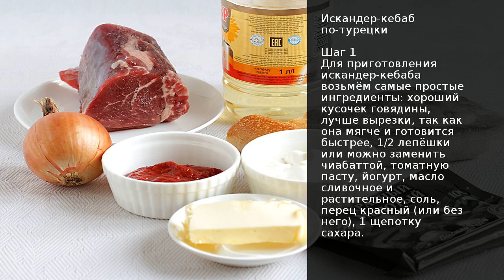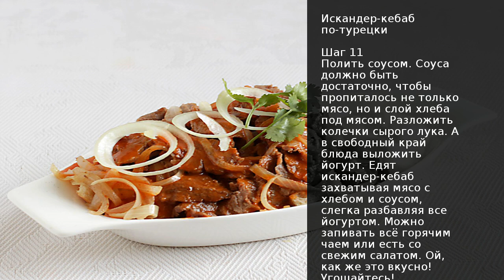Искандер-кебаб по-турецки . Рецепт от шеф повара Максима Григорьева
Я уже видела такое блюдо у нас на сайте, но оно существенно отличается от того, которое мы часто едим в турецких ресторанах, так как очень любим турецкую кухню. Когда бываем в Ташкенте, то специально ходим на него в турецкий ресторан. Там и воздушные лепёшки балон, там и всевозможные доннары, можно душу отвести и насладиться вкусной кухней.